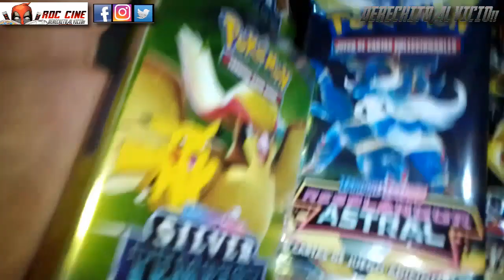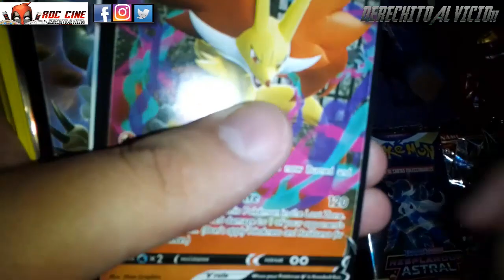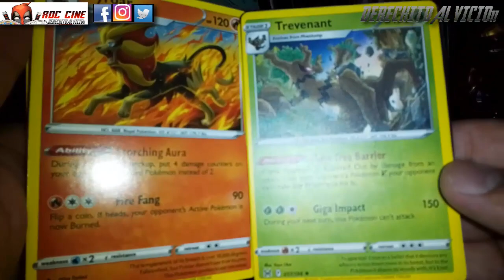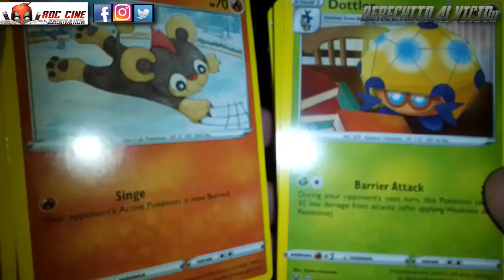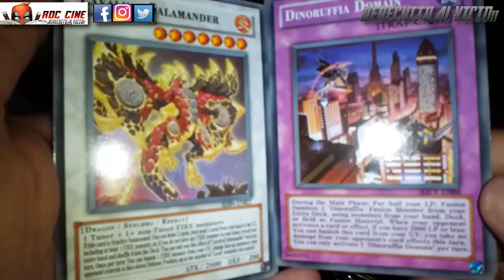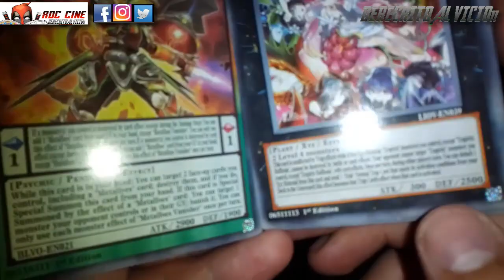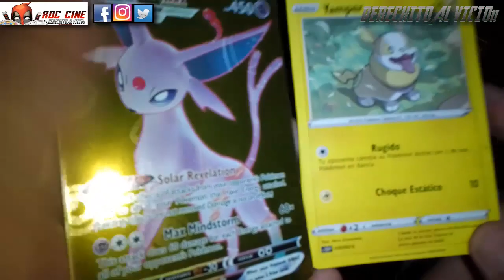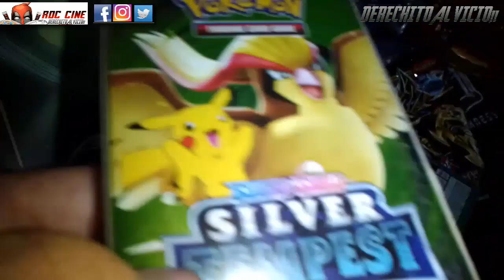[RDC] Unboxing Cartas Pokemon Silver Tempest - La Caja Mas Sobres Resplandor Astral y Yugioh Fake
Derechito al Vicio! Somos RDC Cine y en esta semana calurosa de verano te traemos un gran unboxing de cartas chinezcas, las ultimas que llegaron al pais de las colecciones de Pokemon Silver Tempest Trading Card Game y Resplandor Astral junto a un sobre de Yugioh Battle of Chaos Fake de gran calidad!!!

¿Notaran la diferencia entre las carats del sobre y la caja? ¿Nos saldra un Lugia V? ¿Battle of Chaos es el mejor sobre de las tiendas chinas? Todo eso y mas lo descubriras a continuacion en nuestro unboxing de la semana. No te lo pierdas!! XD